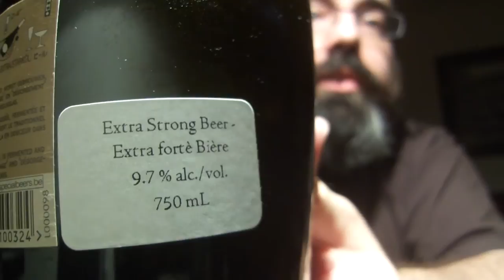Deus Brut Des Flandres Cuvee Presitge 2012 Beer Review Beer Guy Reviews